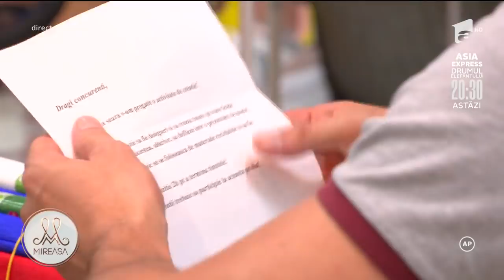Creație și stil în casa Mireasa! Rochii din materiale reciclabile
Concurenții din casa "Mireasa" au primit o activitate inedita. Băieții trebuie să fie designeri și să creeze ținute pentru toate fetele, urmând că acestea să defileze într-o prezentare de moda.